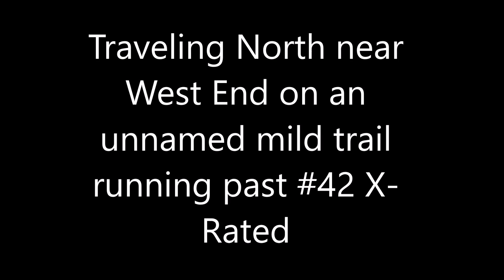Jeep on unnamed mild trail near #42 X-Rated Moonlight Racing Nov 10, 2019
Traveling North on an unnamed mild trail running past #42 X-Rated. This short trail near the West End goes up and down.  Mostly a Level-1 mild trail (see categorization below).

FYI, we're driving a 2016 Jeep Wrangler Unlimited Rubicon JK stock with stock BFG 32" KM mud tires aired down to 18 psi.  Front Sway bar is disconnected and lockers are off.

While the "Wild" trails are well marked in the park, other trails are not.  The map of the park can sometimes be confusing for those who are new to the park.  Also, it is my experience that not all "Mild" trails are equally easy.  So, I figured that I would show some video of different trails for people who are 1) new to the park, 2) using their daily drivers and 3) want to know what they are getting themselves into before they go on a certain trail.

My sub-categorization the park's "mild" trails:
Level -1 (easiest - all riders are chill)
Level -2 (middle - certain riders may feel uneasy)
Level- 3 (hardest - riders that are uncomfortable with Level-2 should probably go walk a Level-1 trail)

Moonlight Racing Off Road Park 21225 State Hwy A, Sullivan, MO 63080
Note: They have an air hose for airing up tires